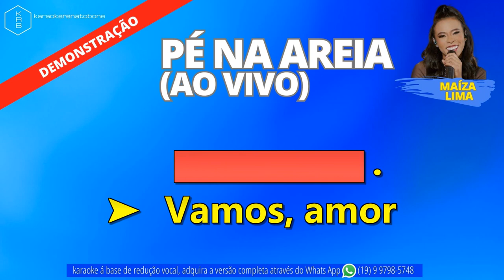PÉ NA AREIA (AO VIVO) - MAÍZA LIMA - PLAYBACK DEMONSTRAÇÃO